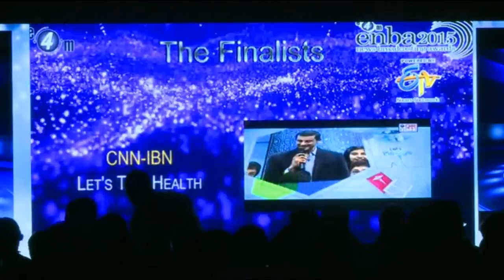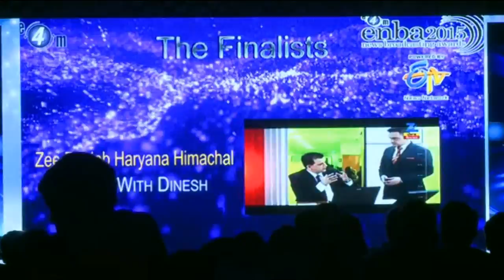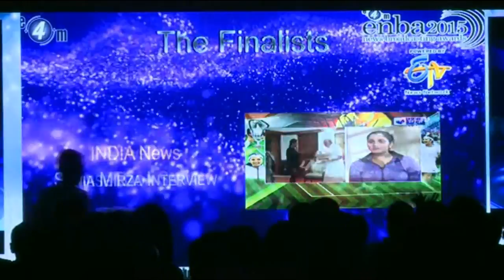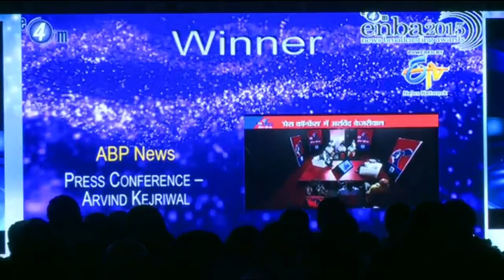enba 2015 Best Talk Show English / Hindi